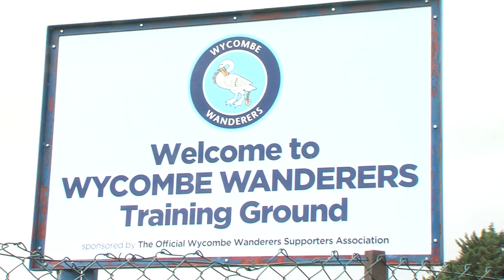Bean With The Shot: Episode 9 (Season Launch Edition)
It's the start of a brand new season and we've got an action packed show for you. Watch the highlights from the pre-season fixtures, hear from Peter Couhig and learn more about new signing Fred Onyedinma, plus there's behind the scenes footage from the squad photo day.